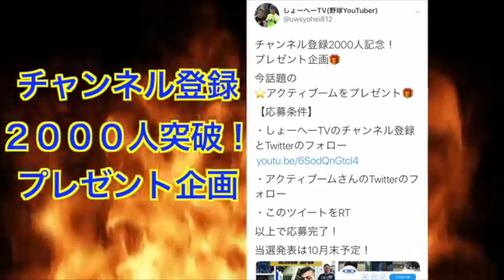【初コラボでごわす】栃木の野球YouTuberと守備対決！トーザイTV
今回コラボいただきましてありがとうございました！

ライン@はじめました！

ムコウズ